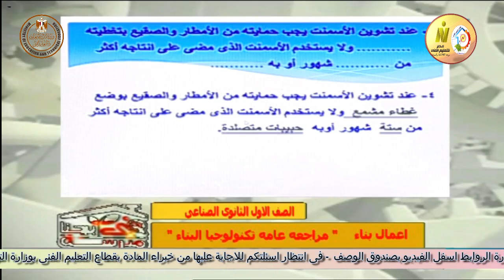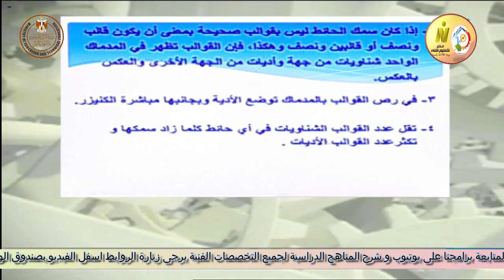الصف الاول صناعى - عماره - اعمال البناء - تك اعمال البناء - مراجعة عامة - أ ناصر محمود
وقريبا منتديات التعليم الفنى المتقدم للصفين الرابع والخامس